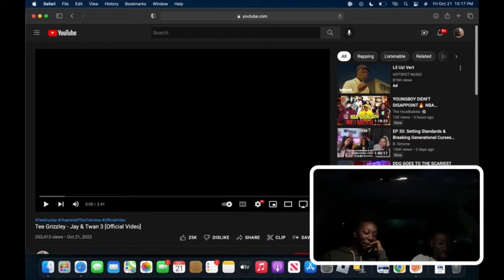Tee Grizzley- Jay & Twan 3(Official Music Video) REACTION